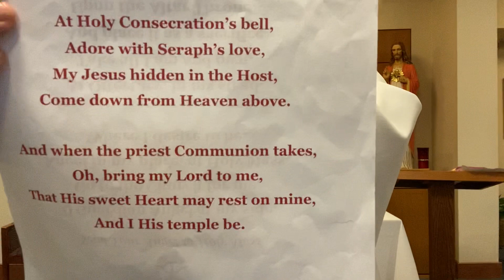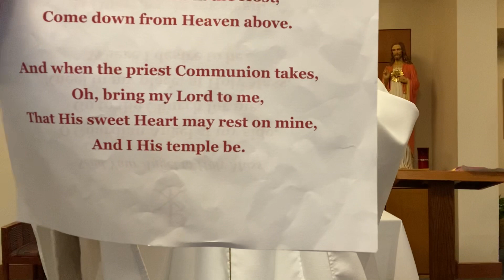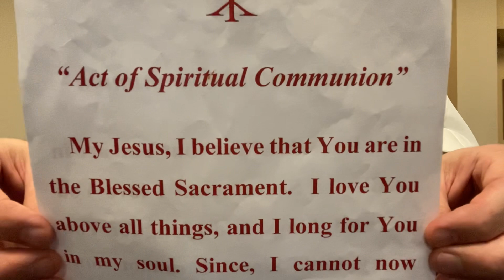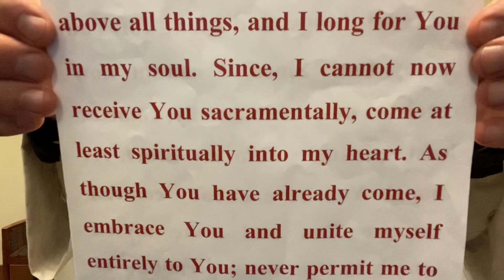Solemnity of the Assumption of the Blessed Virgin Mary